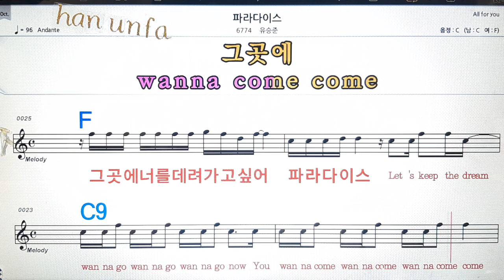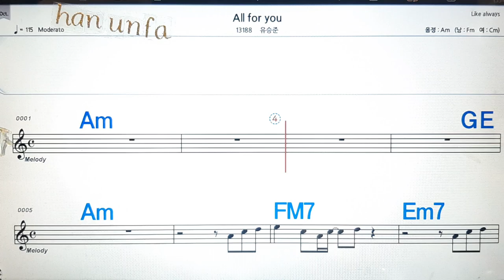파라다이스/유승준💋노래방, 통기타 , 코드 큰악보, 가라오케, 반주💖Karaoke, Sheet Music, Chord, MR